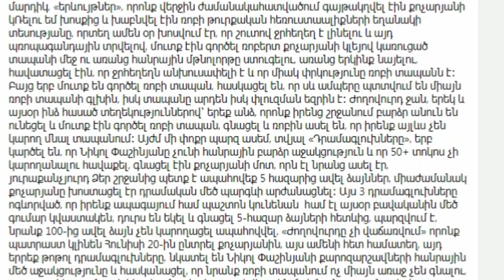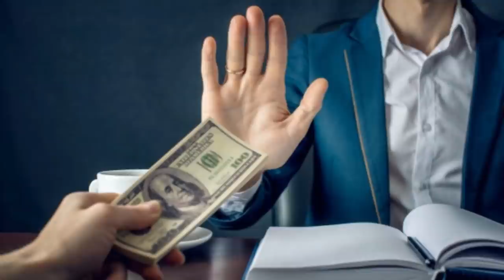Սենսացիոն.Հայկ Թորոյանի կարևոր բացահայտումը.ԱՆԳԱՄ ՓԱՇԻՆՅԱՆ Է ԶԱՐՄԱՑԵԼ